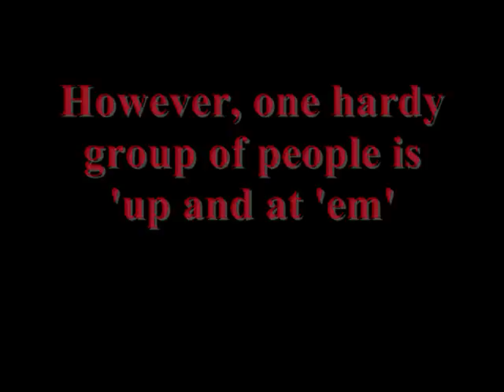Morning body blast!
While most people are sipping their coffee and trying to wake up, you can be jump-starting your body!
Get the abs, butt and bullet proof body you deserve!
Get off the treadmill! Get out of the meat market disguised as a "health club!"
Stop sitting around complaining about your body over your morning coffee and start moving it and frying off the body fat!
Come join these people (just like you) in the quest for "Power" Fitness!
Have fun! Look great!
Power Fitness Camp...the cure for bad diets and lousy "big box gyms!"